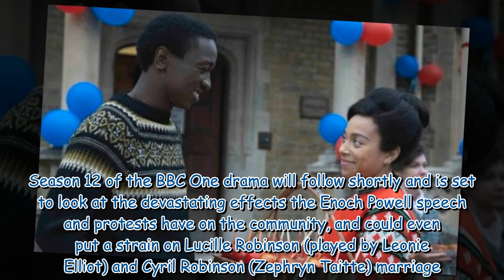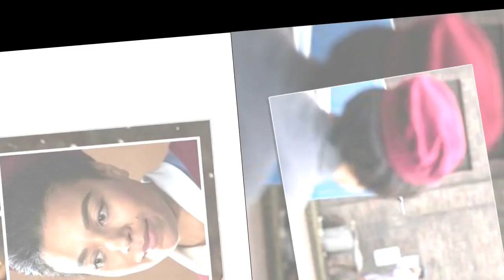Call The Midwife's Lucille and Cyril Robinson torn apart